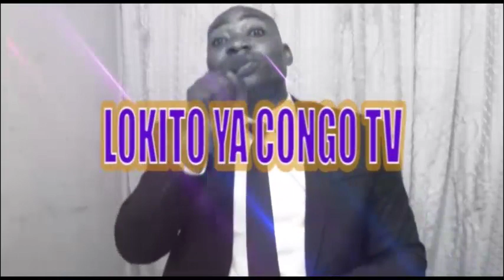TSHANGU BAPESI FATSHI MERCI PONA SAUT DE MOUTON